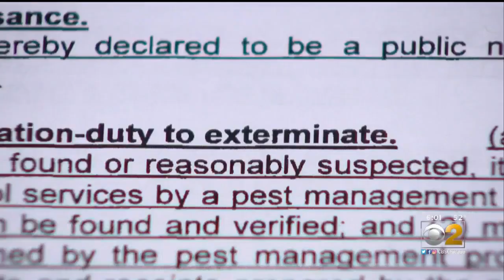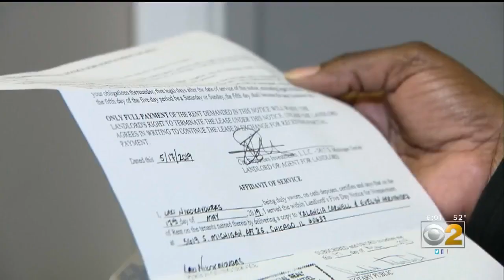'They're Everywhere': Woman Says Landlord Won't Fix Bed Bug Problem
A family in Washington Park said they've been fighting a severe bed bug infestation for two and a half months and the landlord has not fixed the problem, despite a city ordinance stating they have to.